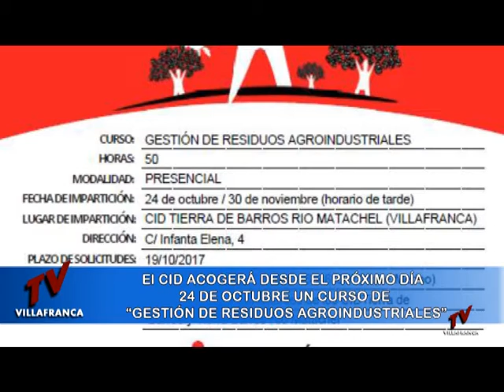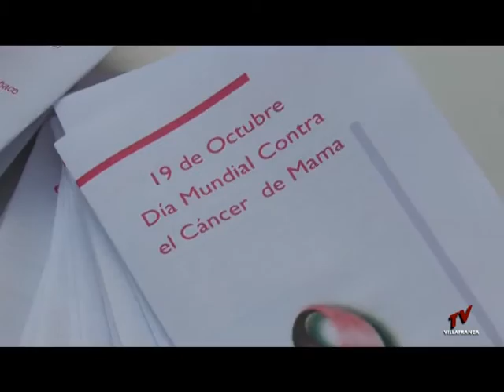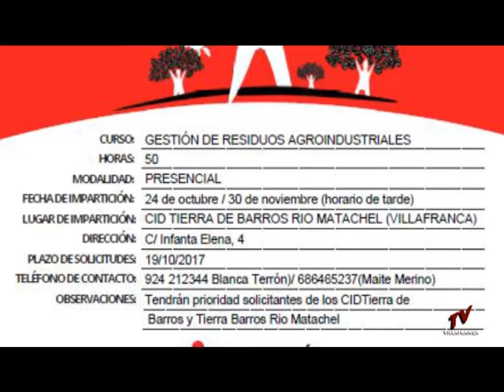INFORMATIVO 19 OCTUBRE 2017